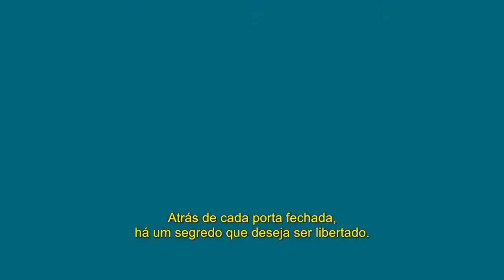Booktrailer de Minituarista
Sinopse:
Em 1686, a jovem Nella Oortman se casa com Johannes Brandt, um bem-sucedido mercador de Amsterdã, e se muda do interior da Holanda para a cidade grande. Nella acredita que o casamento com um homem rico e poderoso irá lhe proporcionar uma vida repleta de glamour e felicidade, no entanto, não é o que ela encontra quando chega à nova casa: por causa das viagens a trabalho, Johannes não é dos maridos mais atenciosos e Marin, sua irmã, se encarrega de controlar cada aspecto do lar e da família Brandt, revelando-se extremamente opressiva e dominadora.
Para agradar a nova esposa, Johannes a presenteia com uma miniatura da casa em que moram e, logo, Nella encontra um miniaturista para confeccionar algumas peças. No entanto, tudo começa a mudar quando o miniaturista passa a enviar obras que nunca foram pedidas, mas que não apenas refletem a realidade, como parecem anunciar futuras tragédias.
Encantador, belo e repleto de mistérios, Miniaturista é uma magnífica história de amor e obsessão, traição e vingança, aparência e verdade.

Autor: Jessie Burton
Gênero: Ficção
Páginas: 352